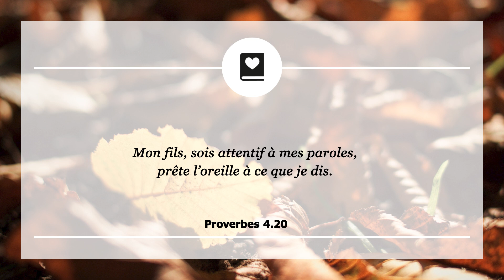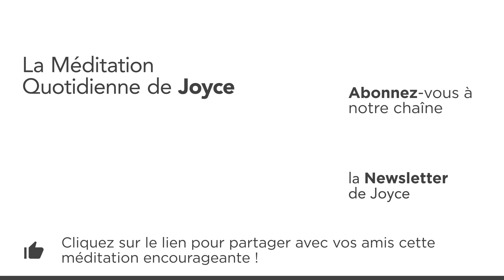16 octobre | Quatre étapes pour étudier la Parole de Dieu – Méditation Quotidienne par Joyce Meyer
00:00 La Méditation Quotidienne de Joyce Meyer du 16. octobre
00:07 Proverbes 4.20Mon fils, sois attentif à mes paroles, prête l’oreille à ce que je dis.

00:19 Méditation
Beaucoup de ​personnes​ m​e demandent régulièrement​ comment étudier la Parole de Dieu. Voici quatre conseils utiles :

1. ​Mettez du temps à part. ​Personnellement, j​e p​asse du temps avec​ Dieu le matin, mais si cela n​'est pas possible pour vous​, trouvez une heure qui vous convient​,​ ​même si ​vous ne pouvez pas le faire tous les jours. Commencez ​simplement ​et vous verrez le fruit positif que ce​ moment passé avec Dieu produit dans votre vie​ !

2. Prépare​z ​votre étude biblique. Choisissez un endroit où vous aimez être - une pièce dans votre maison où vous pouvez être seul.

3. Ayez tout ​ce dont vous avez besoin ​à portée de main. ​Votre​ Bible, bien sûr, mais ​aussi ​un​ ​dictionnaire biblique, ​une ​concordance, un stylo et du papier.

4. Préparez votre cœur. Parle​z à Dieu et déchargez-vous ​des choses que vous pouvez avoir besoin de confesser, et entrez dans votre temps d'étude paisiblement et ​prêt à recevoir ce que Dieu voudra vous révéler.
Prenez le temps d'étudier la Parole parce qu'elle a le pouvoir de changer votre vie et de​ vous faire​ devenir la personne que Dieu veut que vous soyez.

01:34 𝗠𝗮 𝗽𝗿𝗶è𝗿𝗲 𝗽𝗼𝘂𝗿 𝗮𝘂𝗷𝗼𝘂𝗿𝗱'𝗵𝘂𝗶 : Seigneur, je choisis dans mon cœur de mettre du temps à part pour réellement étudier Ta Parole. Montre-moi comment comprendre, accepter et me soumettre à Ta vérité dans ma vie de chaque jour.